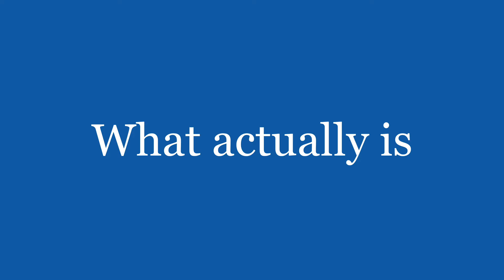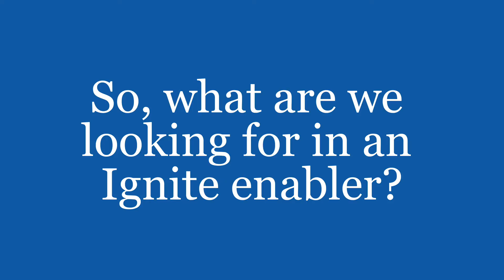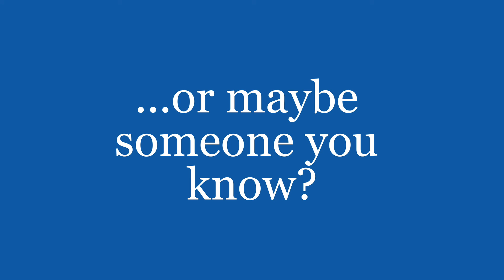What exactly IS Ignite?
We're recruiting! We need three new Ignite Enablers to complete our team. ...but what exactly IS Ignite? And what are we looking for in our Enablers? Rev Patrick Ellisdon, Ignite Coordinator, explains all...